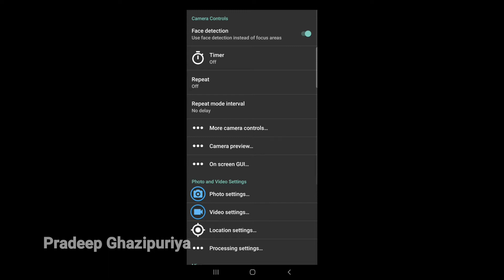अपने mic को फोन में कैसे connect करें ? How to connect mic with open camera | Pradeep Ghazipuriya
Social media-

1- My Smartphone
2- Trypod
3- Mic Boya m1
4- DSLR Camera
5-Vlogging Camera
6- Wireless Mic
7. Windows Laptop for Video editing
8- Smartphone Gimble
9- Dslr Gimble
10- Lighting setup
11- Green Screen
12- Lense 50mm prime
13- Lense 70-200mm Zoom
14- Gopro

Adsense pin verified
Adsense pin Verify
adsense
youtube channel kaise banaye
channel kaise banate hai
YouTube par channel kaise banate hai
channel name kya rakhe
youtube ka full experience
youtube money
adsense money
Which type of YouTube Channels has Highest Money Earning Opportunity in 2021 by Various Unique Ways